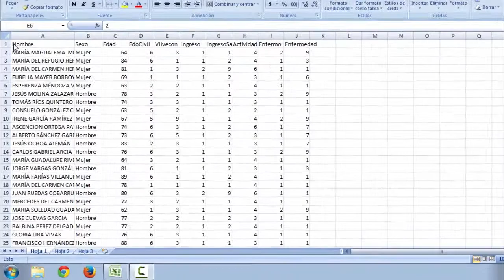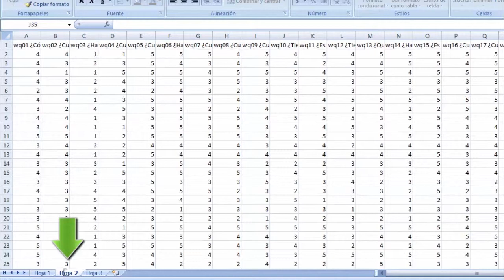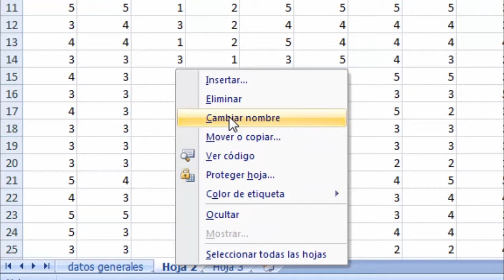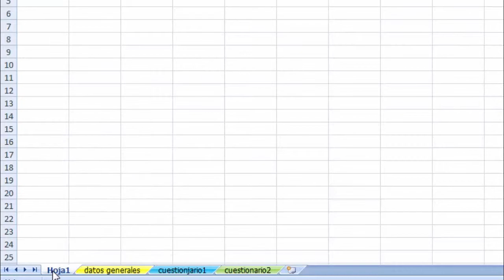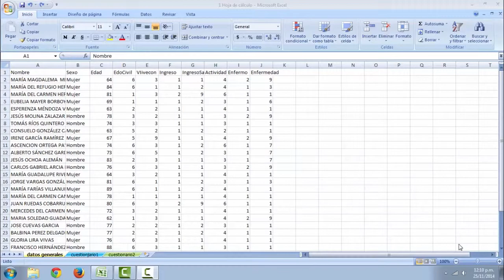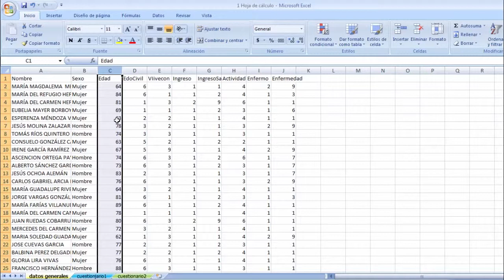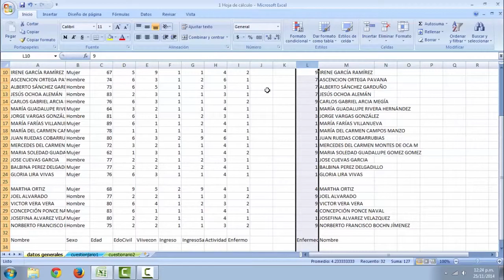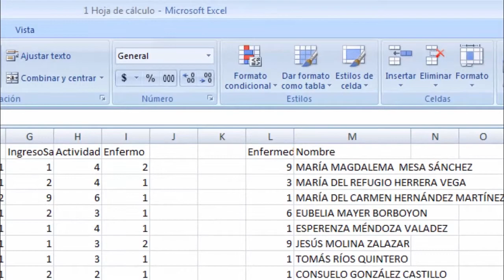Curso Excel 2007. Tema 2 Hoja de Cálculo